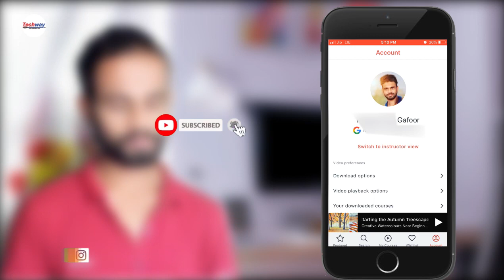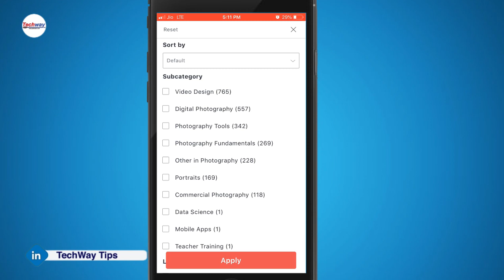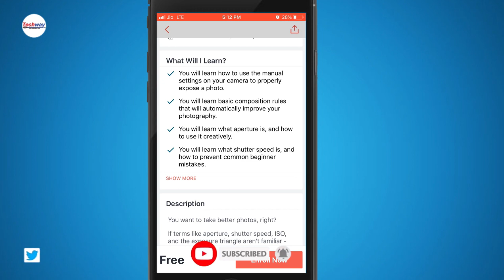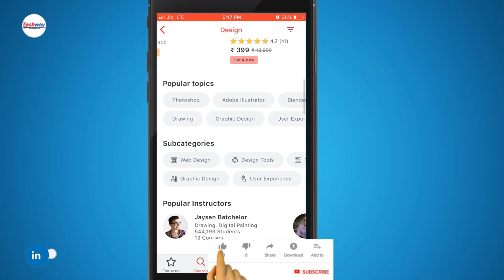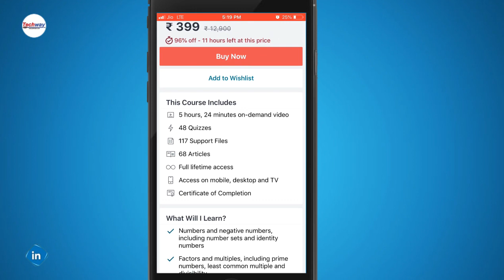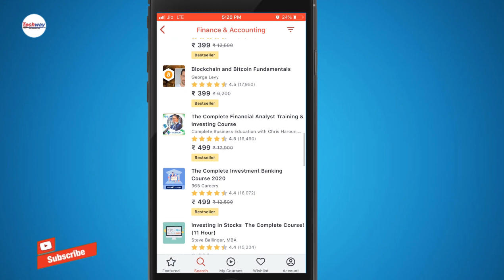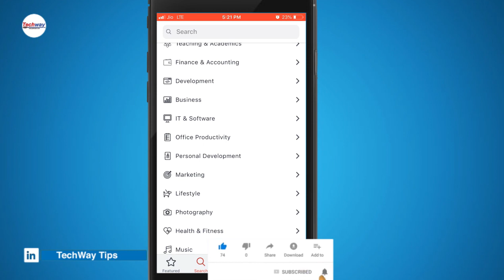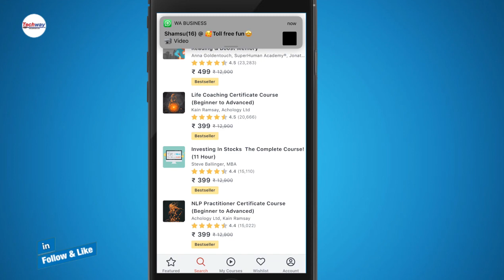free online courses App in your smartphon Computer & Mobile tips | Techway in Malayalam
Join 40 million People Already Learning On Udemy. Find the right instructor for you. Massive Open Online Courses. Lifetime Access. 30-Day Money Guarantee. 40M Students Enrolled. Download To Your Phone. Over 130,000 Courses

StayHome: Best Free Online Courses to Upskill Yourself During COVID-19 Work From Home

The COVID-19 novel coronavirus pandemic has caused massive, worldwide disruption of normal life, with a vast majority of individuals, including government employees, being asked to work from home. As a result, it is likely that you will be self-quarantined at home, at least until the coronavirus pandemic is brought under control in India and abroad. During this time, it is likely that you would find it difficult to maintain your productivity by virtue of being stuck at home, and once the boredom and monotony sets in, you may want to start looking around for more options to keep yourself engaged. Here, we look at some of the best free online courses that can help you add more skills to your resume, to make the most of your time spent at home due to the COVID-19 lockdown.

™ Official Site - Mooc | Massive Open Online Courses‎
Join 40 million People Already Learning On Udemy. Find the right instructor for you. Massive Open Online Courses. Lifetime Access. Download To Your Phone. 40M Students Enrolled. Expert Instructors. Over 130,000 Courses.

Web DevelopmentGame DevelopmentMobile AppsSoftware Testing
Improving Lives Through Learning
The leading global marketplace for learning and instruction

By connecting students all over the world to the best instructors, Udemy is helping individuals reach their goals and pursue their dreams.

free online short term courses with certificates in India,

yale free online courses,
free online, courses, Canada,
Page navigation
What is the best site for free online courses?
Are there any free online classes?
Top universities from around the world are offering free online college classes that include recordings of lectures to interactive courses with assignments and final projects. ... Many of these universities offer free classes via a MOOC platform, such as Coursera, edX, and Udemy.

Can I do an online course instead of college?
This means that no matter what students study, from nursing to neuroscience, they can find the courses or programs they need online. Students can also earn every academic degree online, from a career certificate to a doctorate. Lower total costs: Online programs prove a more affordable option than traditional colleges.
Can online courses get you a job?
Yes, it is possible to get a job using online courses. Online courses are sometimes better than the traditional course and even better when both of them work parallel. ... And the answer is there are many websites that provide these kinds of online courses that can help us.

Computer & Mobile tips/Techway in Malayalam

1-Dreams of life Malayalam: shorturl.at/giES0
2- TechWay computer & mobile tips:  shorturl.at/mxJN1
3- Smart Home Design Ideas: shorturl.at/ERST6
4- Drawing & Painting-art & Craft: shorturl.at/mBLSX
5- Adobe Creative Skills Tutorial: shorturl.at/orMOZ
6- Twaha Media Islamic: shorturl.at/kpvzL
7- Supper songs: shorturl.at/cgiFG